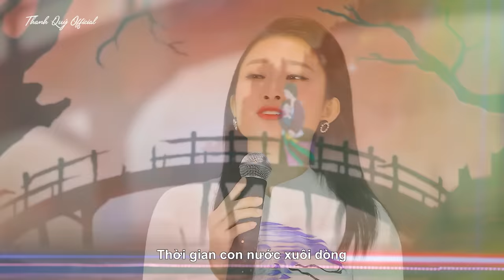Lời Ru || Thanh Quý [ OFFICIAL MV ] - Bài Hát Nhẹ Nhàng Nghe Là Thấy Tết Muốn Về Nhà Ngay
Nhạc: Lê Minh
Thơ: Hoàng Hạnh
Thể Hiện: Thanh Quý
Desgin: Linh Trần